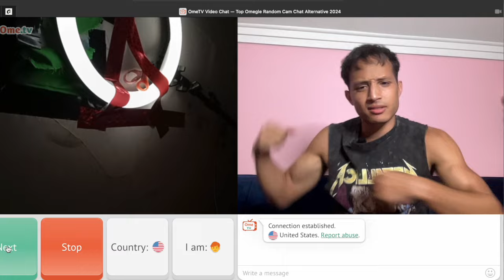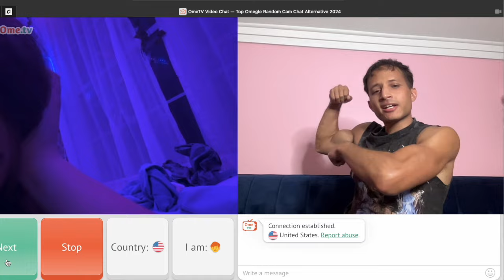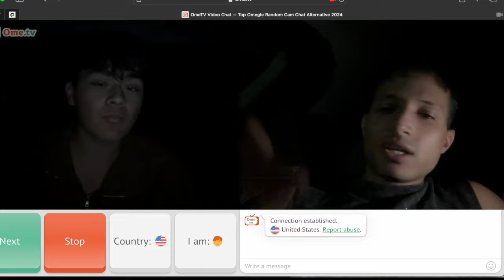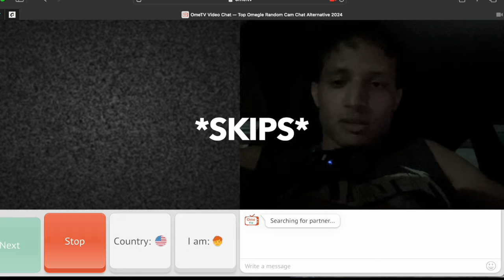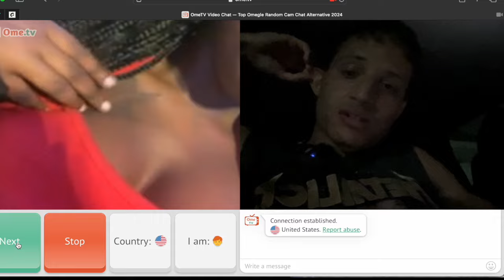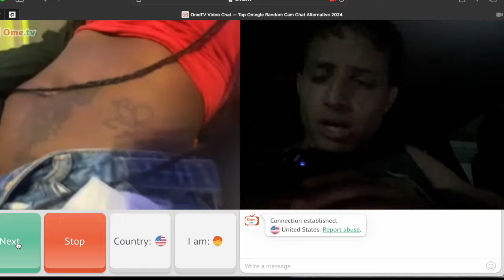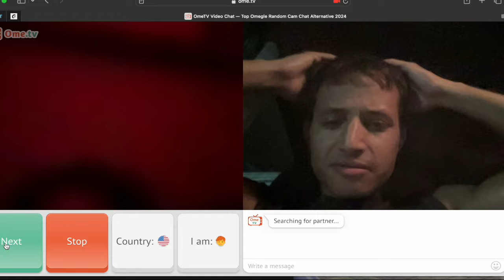BODYBUILDER TROLLS BOTS ON OMETV